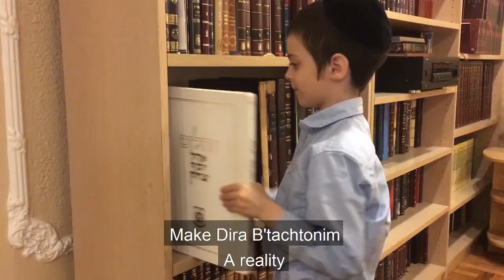Yud Shvat / Bosi Legani Song: What's Your Koch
Lyrics By: Mrs Chami Engel
Sung by : Shmuly Hurwitz

It all began so radiant
His presence bright as day
But from the cheit of
Eitz Hadas
His Shechina could no longer stay
Called to heaven
Levels, seven
Slowly soared away
Until in stages
7 Tzaddikim
Brought it back to stay
The 7th Rebbe, our Nasi
Made our mission clear
Transform the world
And make a home
For Hashem to dwell down here
A beautiful place
Of pride and comfort
Where Kedusha reigns
We have the chance
In every choice
To elevate mundane
What’s your koch
What good are you crazy for
What shining light for our world
Do you have in store
We’re Dor HaShvii
It’s up to you and me
Make Dira B’tachtomin
A reality
Aha….
Chayalim, we can
Bring the light back home
Aha….
A force like us,
The world has never known
Aha….
Consumed with kedusha,
He is welcome here to stay
Aha…
We’re empowered,
There’s nothing in our way
What’s your koch
We’re Dor HaShvii
Make Dira B’tachtomin
A reality